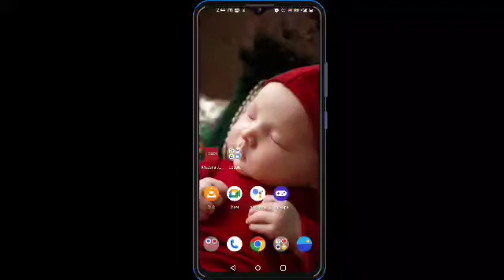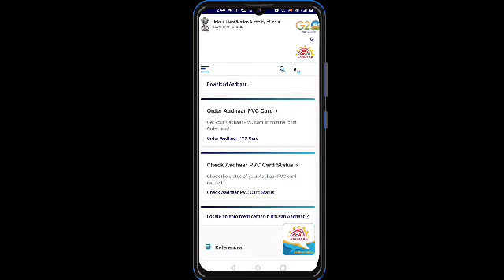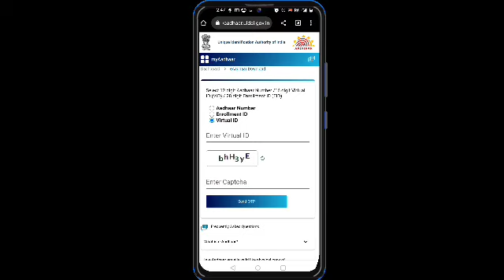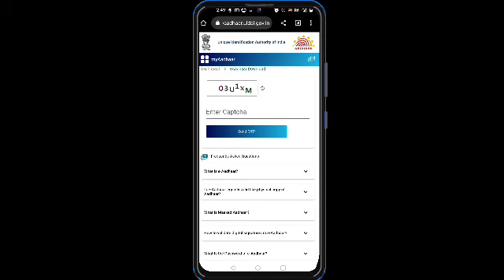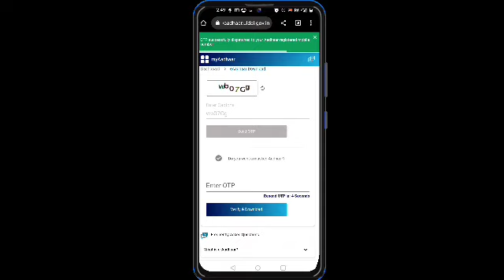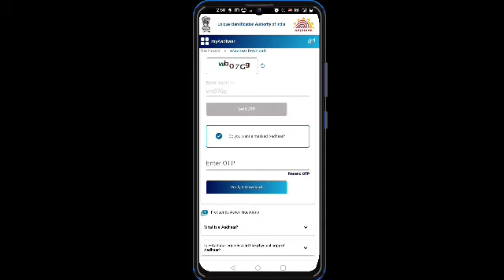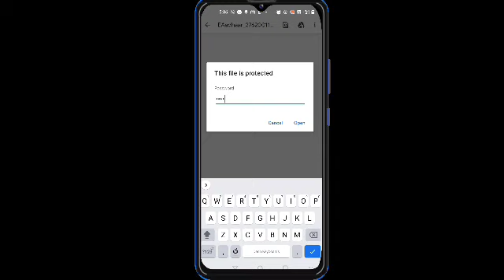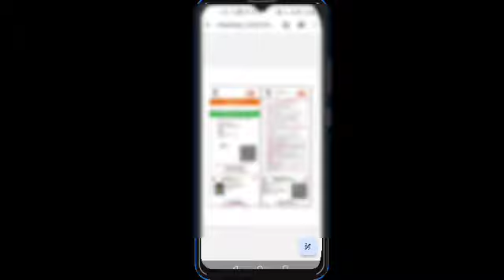HOW TO DOWNLOAD MASKED AADHAAR CARD IN YOUR MOBILE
Downkoad masked Aadhaar card
Masked Aadhaar card